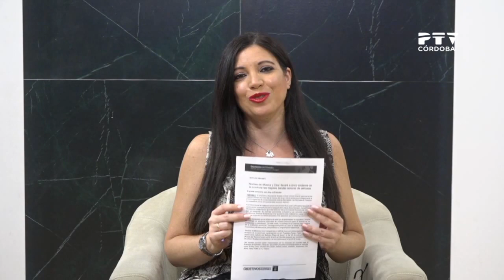Entrevista Dr. Rafael Sánchez, otorrino hospital San Juan de Dios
📺| Cuidar la salud auditiva es MUY importante ☝️👂

➡️ ¿Cómo hacerlo en verano? 🌞
➡️ Nos lo explica el Dr. Rafael Sánchez, otorrino del @HSJDCordoba